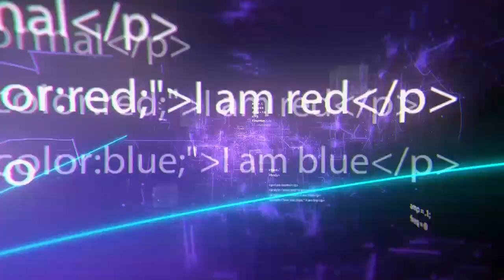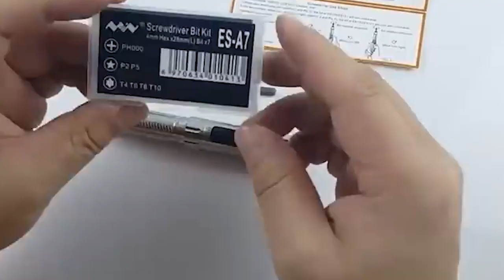Geniales gadgets para dueños de bicicletas